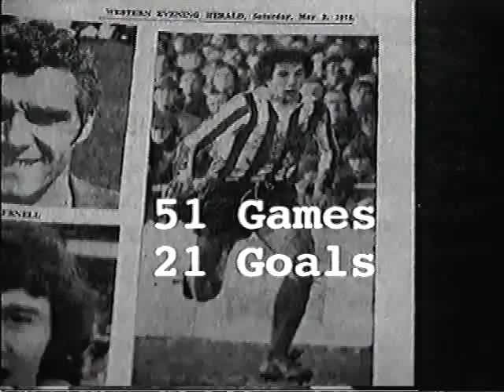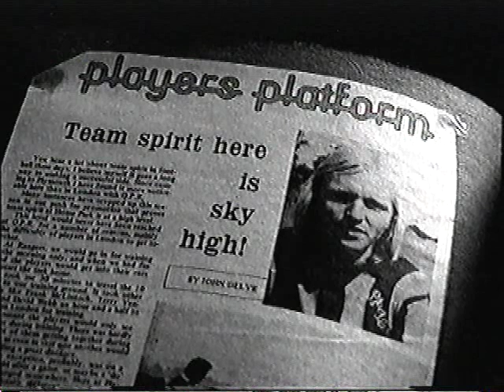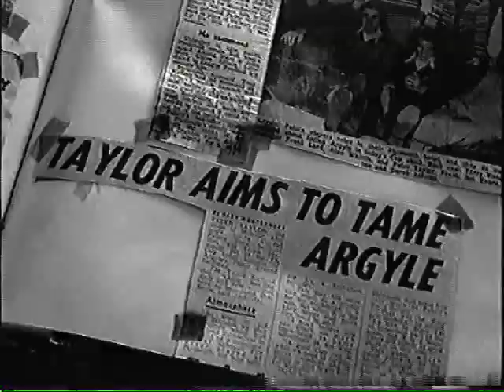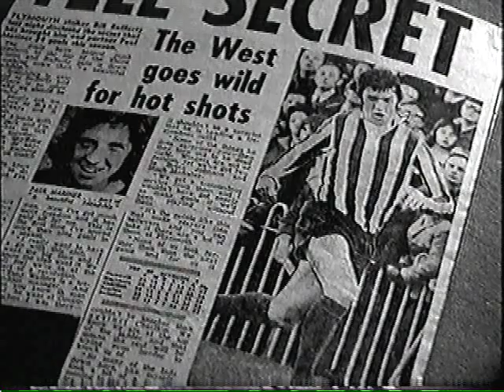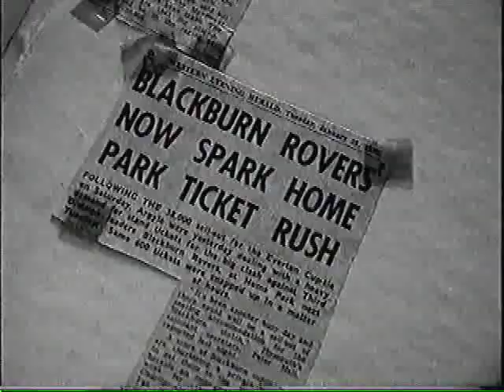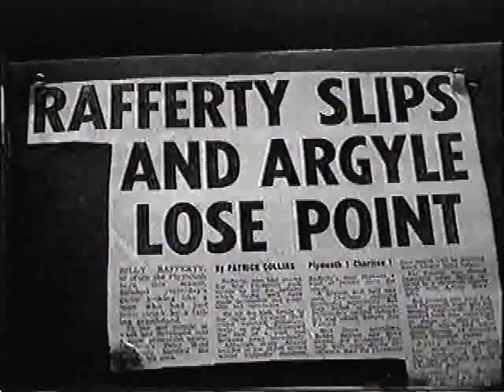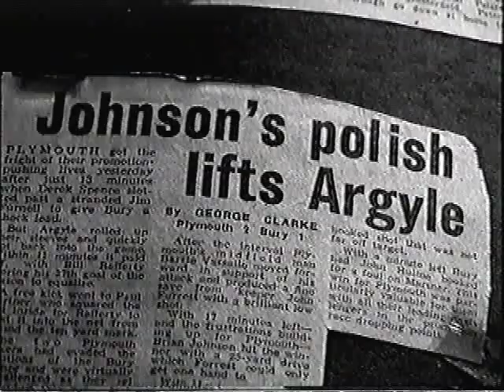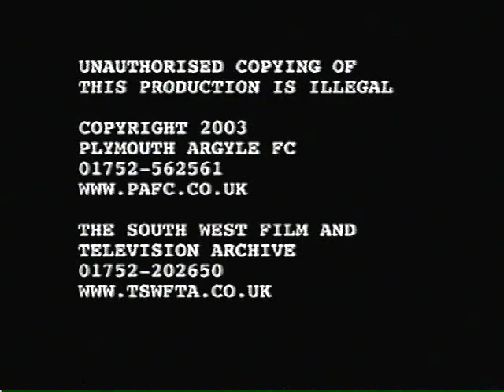Plymouth Argyle - Dream Season 1973-1974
The story of Plymouth Argyle's 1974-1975 promotion year

As far I am aware this video has been discontinued.